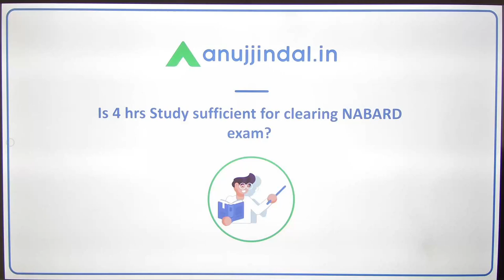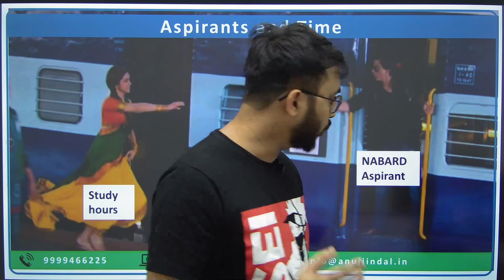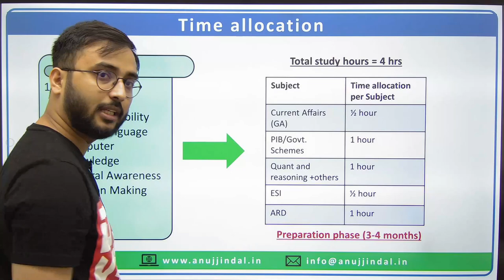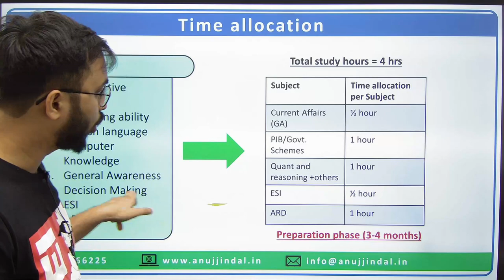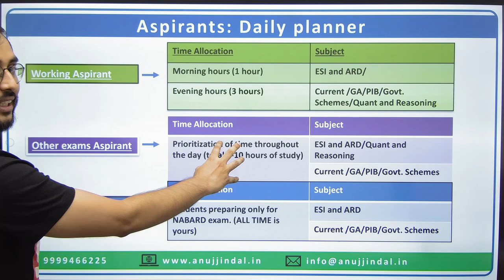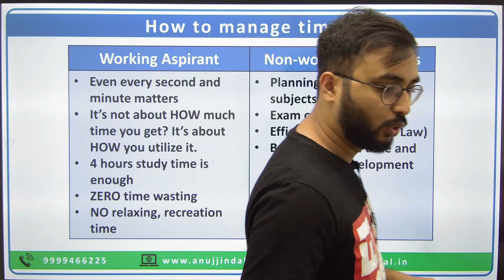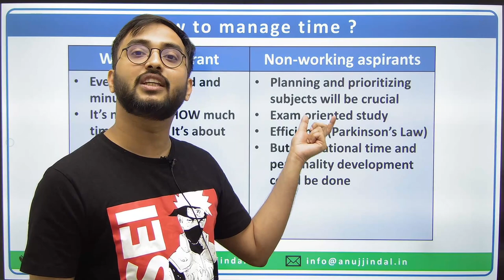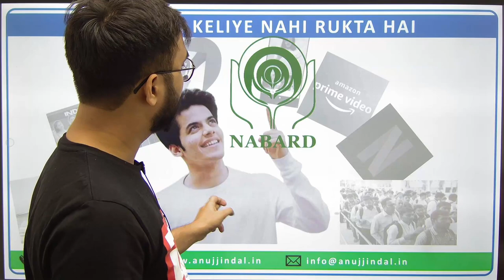NABARD Preparation Strategy for Working Aspirants | NABARD 2023 Notification | Anuj Jindal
Who am I:

Suraj Senpai is an ardent learner and a passionate teacher at heart. He teaches Agriculture and rural development. He follows a multidisciplinary approach to make his teaching more interesting and based on real life. With a perfect dash of humour, wisdom, and an ocean of knowledge and with his unbridled passion, Suraj Senpai is a perfect match for his inquisitive students.